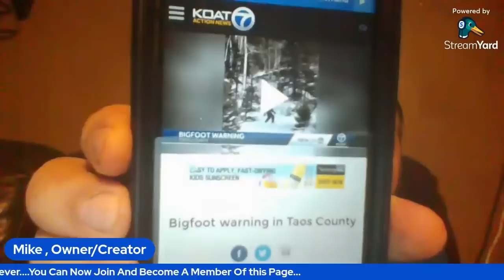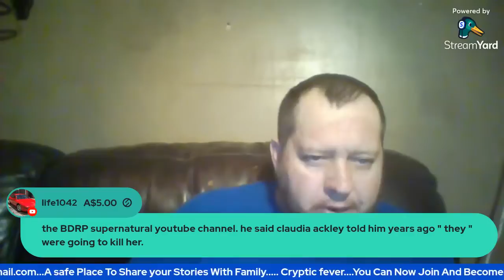Remembering Claudia Ackley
We would like to remember Claudia for all of her hard work and boots on the ground . She truly fought for the right to prove Sasquatch existed. We are going to look at her work and her COD. Kirk was a close friend of hers .